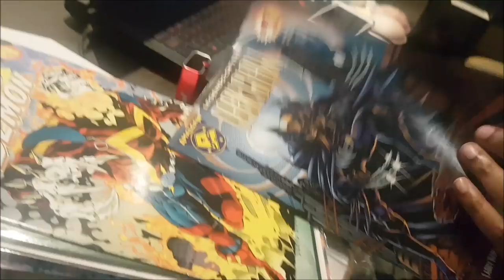Podcast is out! SBFC 254: Jeff Dam's Vendetta